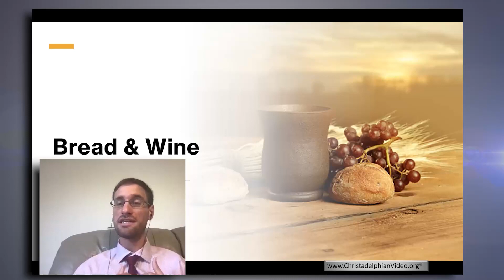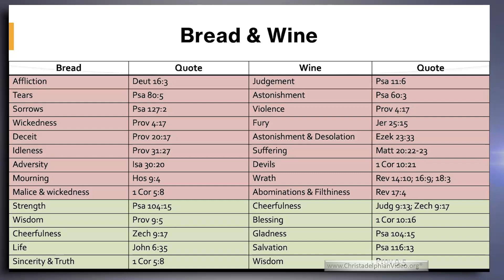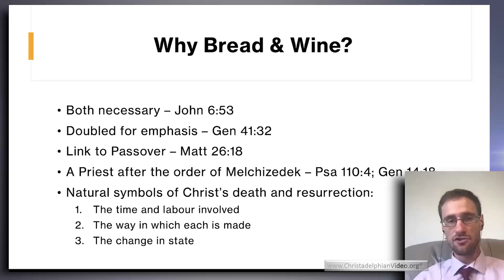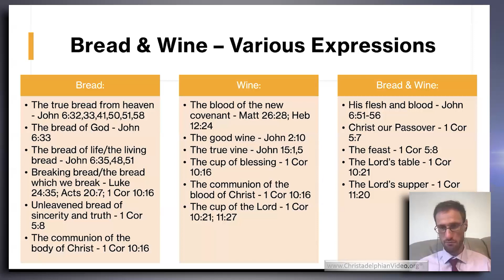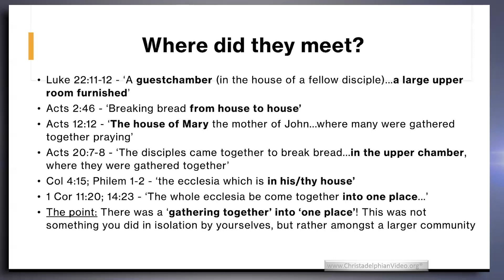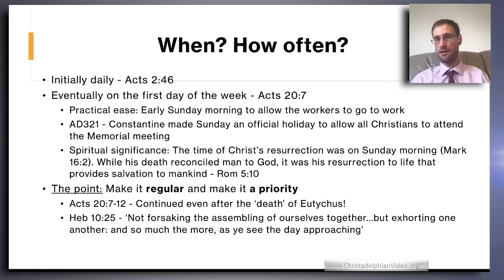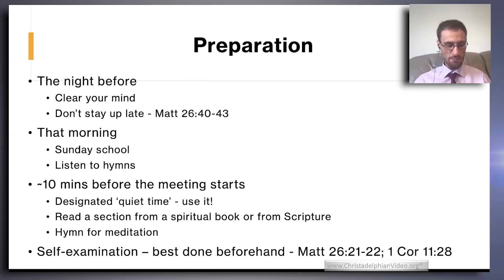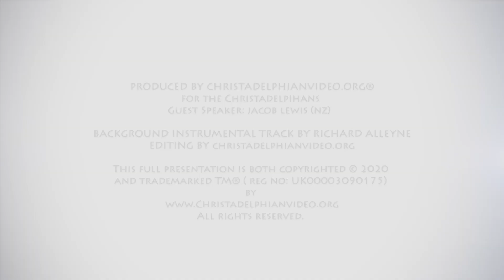The Bread and the Wine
A Christadelphian Video:
Description:  The bread and the wine are a ritual we keep every week. But what do they really mean? Who should partake of them, how often and why? This talk examines the real significance of the bread and the wine, their origins and how we can make them real in our lives every day. It also looks at the preparation before taking of them and how important that can be.